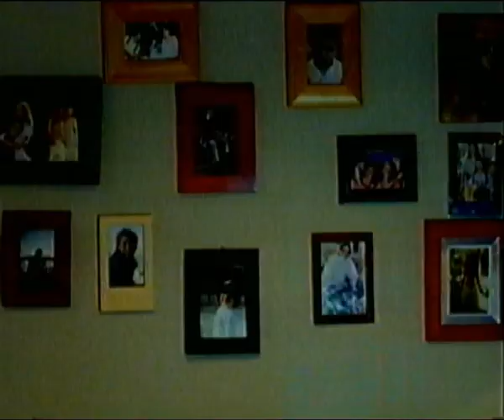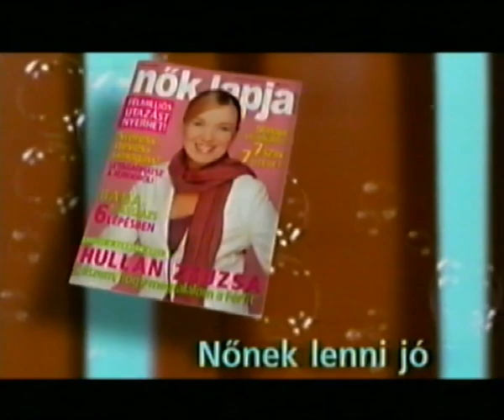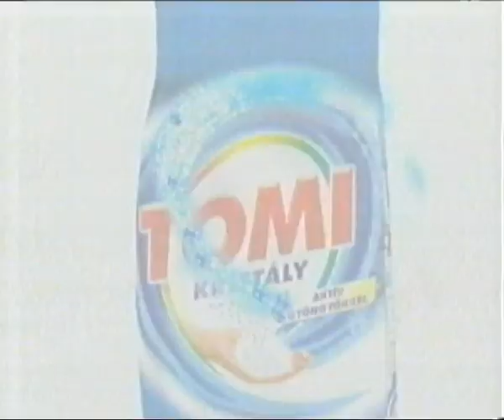RTL Klub - Reklámblokk - 2003. március 7.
Reklámblokk az RTL Klubon.

Saját VHSRip